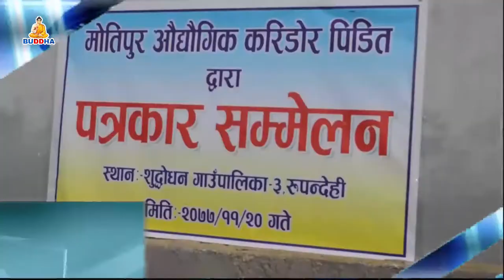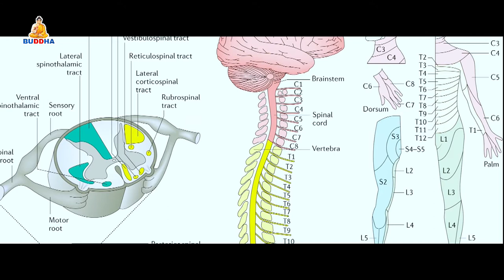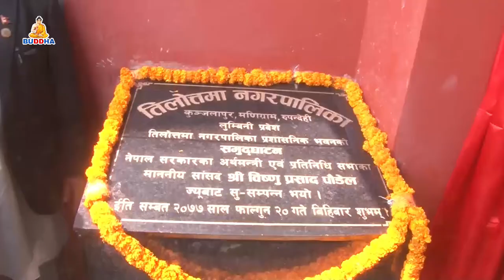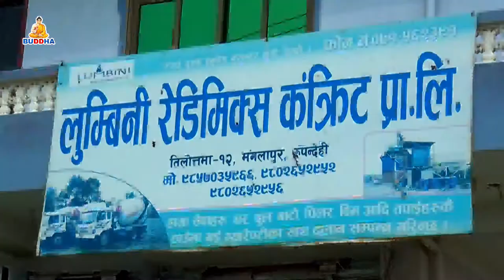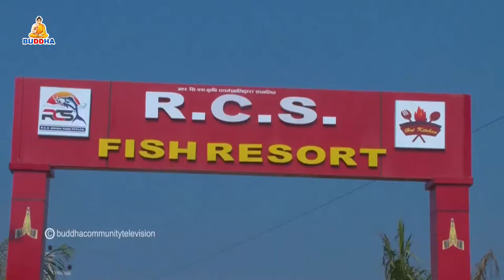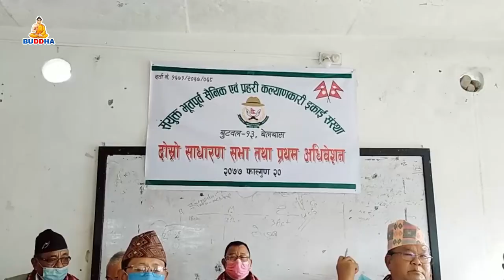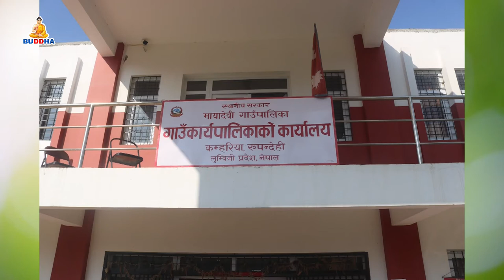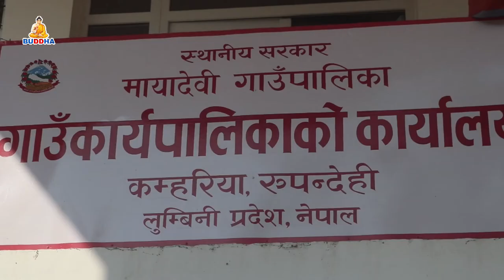बुद्ध समाचार//Buddha Samachar//२०७७//११//२१